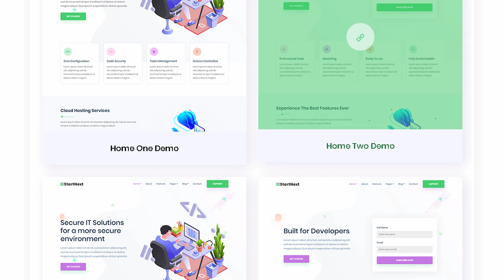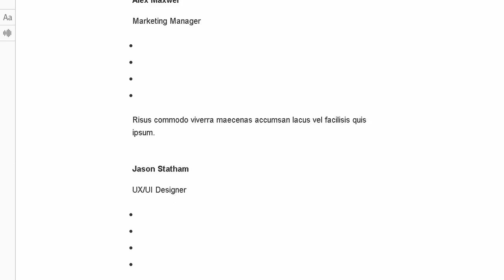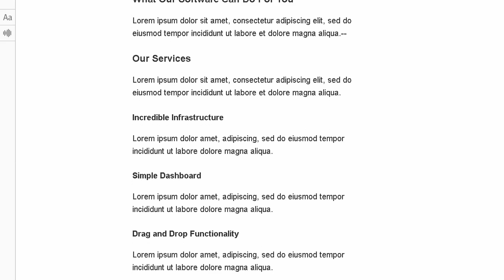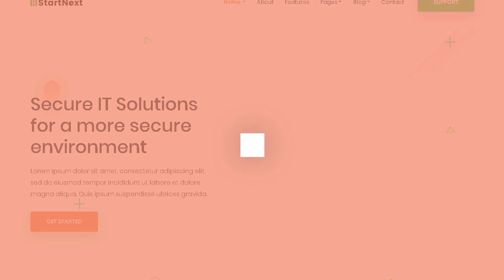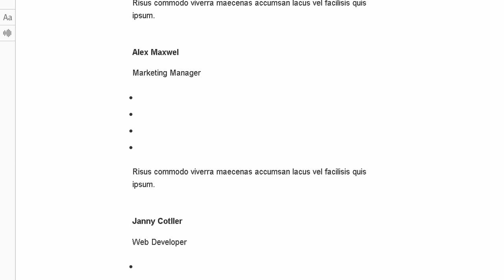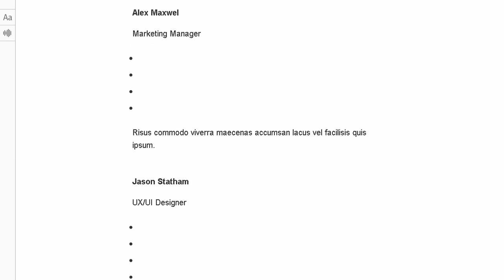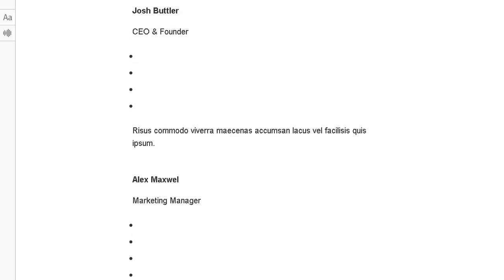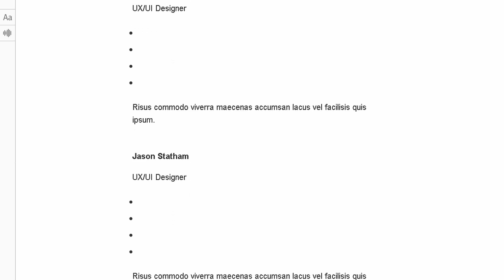StartNext - IT Startups WordPress Theme | Themeforest Templates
"Download StartNext - IT Startups WordPress Theme | Themeforest

OR

StartNext is a Bootstrap 4 and Sass based Professional WordPress theme. This is created especially for individuals and agencies who provide IT Solutions and Software Services through online. The theme contains multiple unique design variations in the home and other pages for the website. Mobile First Design of the theme looks beautiful stunning on all types of screens and devices. Individuals or Agencies who are providing Web. Mobile. eCommerce. AI. Machine Learning or Digital Marketing focused services could love the StartNext theme for their existing or next business website!

Also. this theme has Ajax based contact form submission. well commented and easily customizable source code with detailed documentation. These features will help to make the theme uses and customization based on the ultimate needs.

StartNext offers a creative and business-focused way to present and promote your initiatives on the web.

10 Homepage Variations

Built with Bootstrap (4.x) and Sass

Multi-Color Homepage Variations

10 Types Blog Post

Newsletter Subscription

Responsive in Any Device

Retina Ready

Creative and Beautiful Layout

Fast. Lightweight &amp; Powerful

Integrated with Feather Icons

Awesome Customized Slider

W3 Valid

Easily Customizable

Detailed Documentation

24-Hour Turnaround Support:

Quick. Dedicated &amp; Professional Support

Theme source code

WPBakery Page Builder plugin latest version

Theme custom plugin

One click demo data file for importing into your theme

Online Documentation

Important Note:

Images and videos are only for demo purpose and not included in the download bundle.

Sources and Credits:

Bootstrap

WordPress

CMB2 Framework

WPBakery Page Builder

Owl Carousel 2

Magnific Popup

Animate CSS

Feather Icons

placehold.it

- Mobile view design updates

- Animation added in mobile view

- New 8 Homep